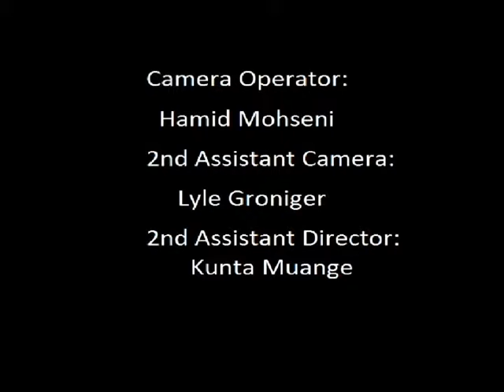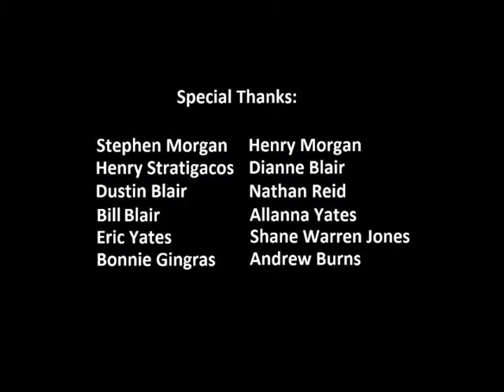A Salesman's Nightmare (short film, original version)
Original cut, a bit different than the more edited vimeo version, as there were some shots picked up and changed due to splotches of reflection on the screen, and i did a few different things editing wise, regardless of it's flaws this is the version i watch most often, and I wanted to share my short on youtube anyways. So enjoy.